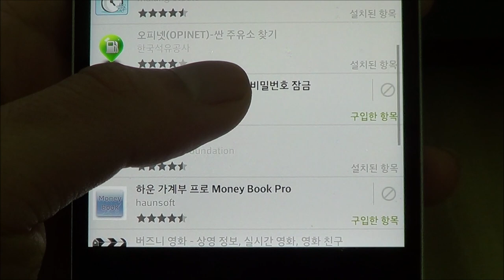Google Play 스토어 구매내역 삭제(여러개)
이 동영상은 Google Play 스토어에서 내려받은 애플리케이션 중 사용하지 않는 애플리케이션 여러개를 선택하여 삭제하는 방법입니다. 자세한 사항은 포스트를 참고하세요.